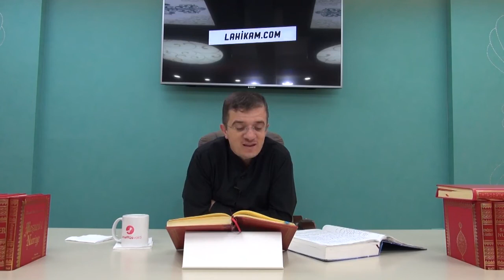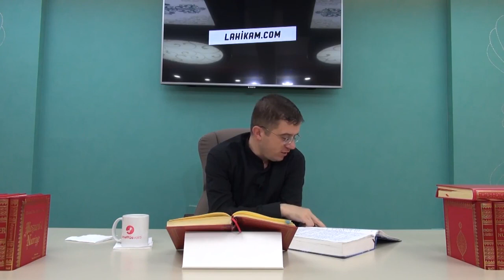En Kestirme Yol - TEFEKKÜRHANE